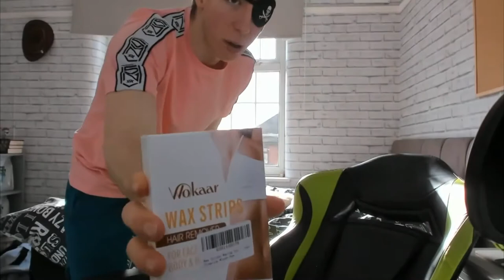Waxing My Legs Was The Worst Decision EVER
Waxing My Legs Was The Worst Decision EVER (BLOOD WARNING)
In my Club Penguin Rewritten Stamp Challenge series, I have to get every stamp in 1 hour. In my last part (on cart surfer) I failed and had to wax my legs. This video is the result! I hope you enjoy, and 100,000 likes for my face to get waxed!

Apologies for the visual glitches again, I am working on this as much as I can! Hope I fix it soon, but if not there will be another camera upgrade ahaha

This month we are promoting Dog's Trust, so if you had any spare money or want to find any other ways of supporting this charity, you can head , thank you!